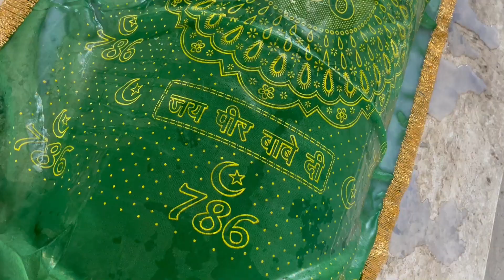Itni Raat Ko Ye Kya Ho Gya 😫